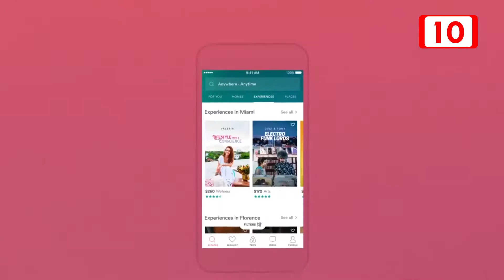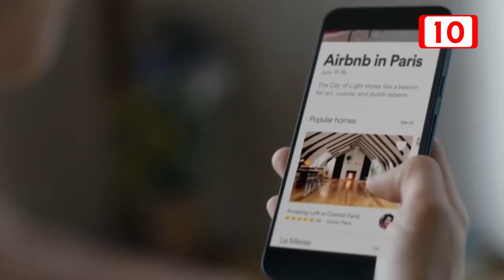Se busca ubicación para Airbnb